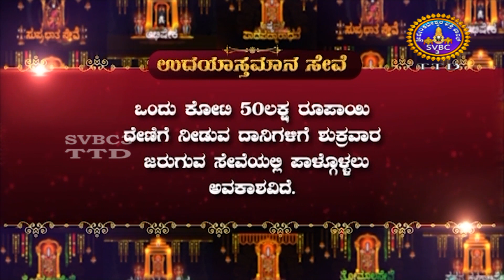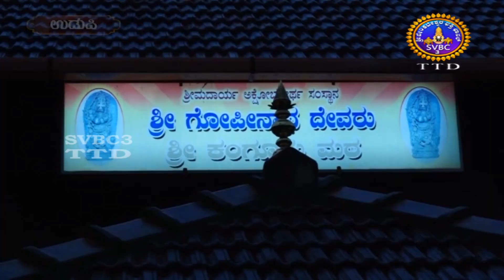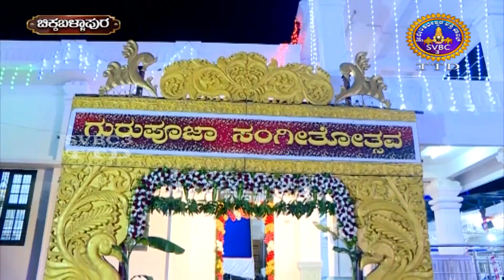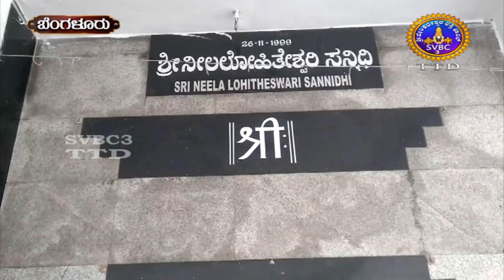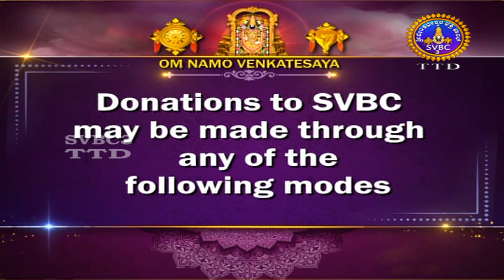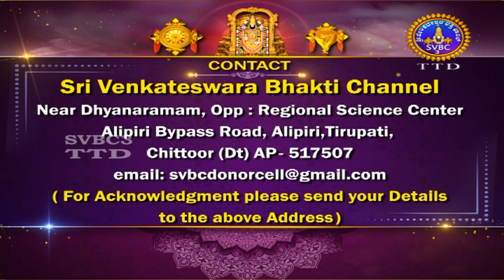Adhyathmika Viseshagalu || SVBC3 Kannada News || 11-07-2022 || 10 PM || SVBCTTD KANNADA